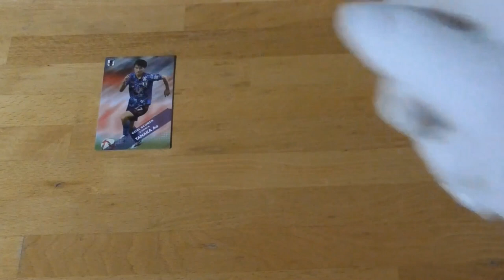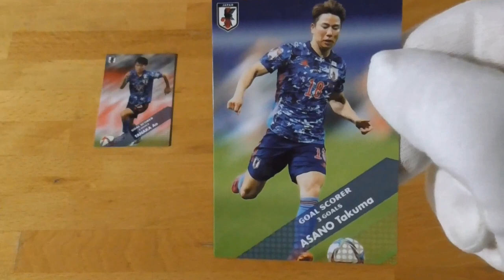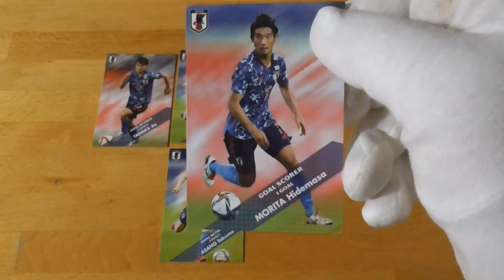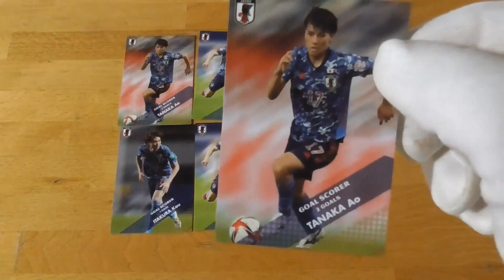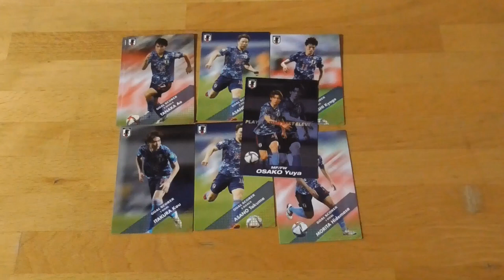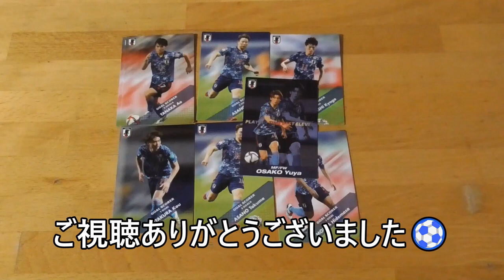サッカー日本代表チームチップス開封動画３⚽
【サッカー日本代表チームチップス開封動画３⚽開封動画】